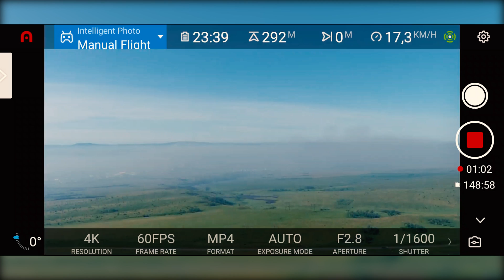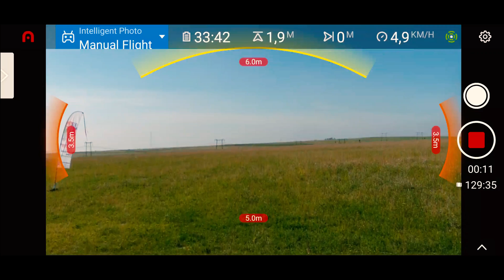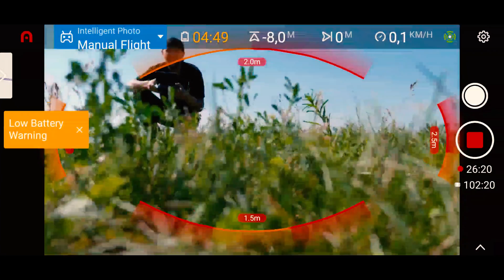Autel Evo 2 Pro. Тест высоты и дальности. 6500 легко, а что дальше?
Немного потестил дрон Autel Evo 2 Pro на высоту и дальность.  Летает классно, очень доволен. Съемка велась на квадрокоптер Autel Evo 2 Pro